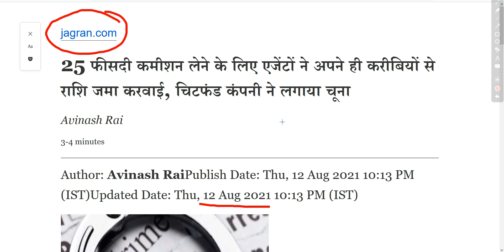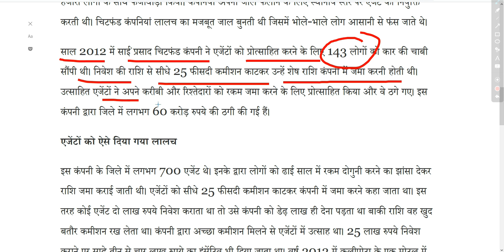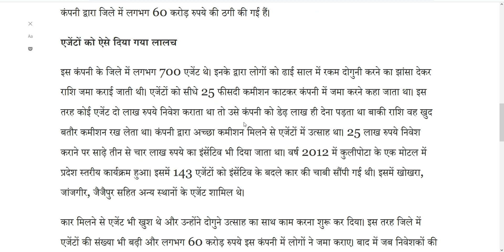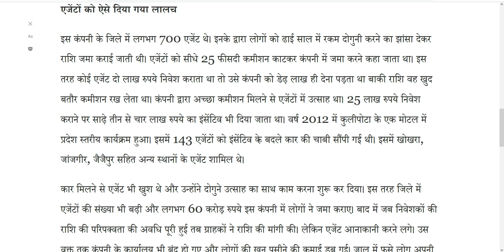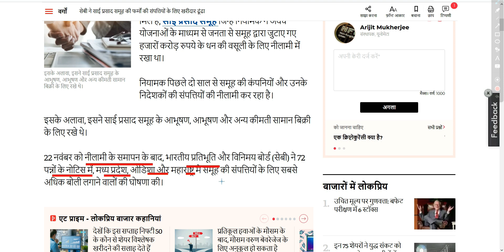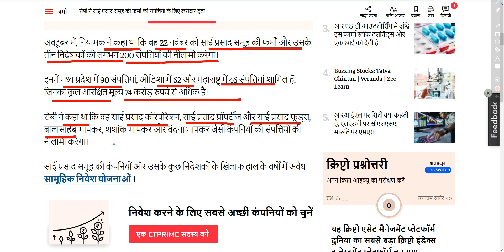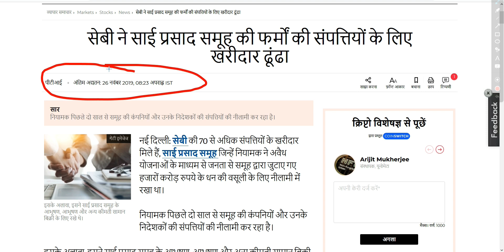Sai prasad group of companies latest news | sai prasad group of companies latest news 2022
Pacl

PACL Committee
Shri Anand R. Baiwar
Ph.:-   26449994